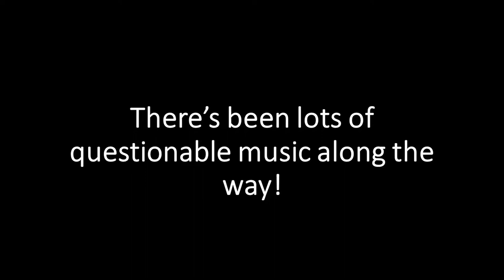Vlog 2 PowCow